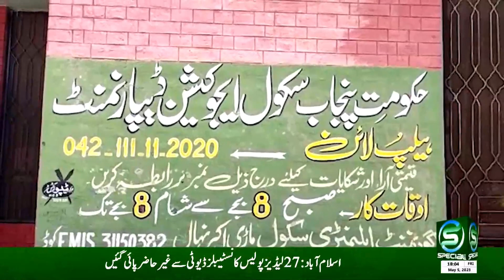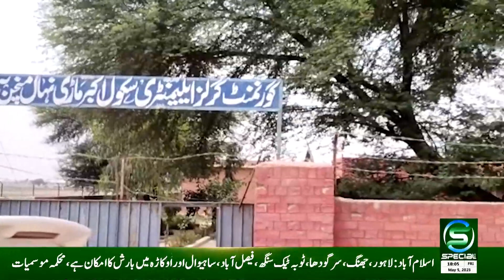Maqami Maloomat - 05 May 2023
OUR PROGRAMS
• Maloomat Nama
• Health Special
• Guftugu
• Education Special
• Hamaray Quaid e Azam
• Timeline Pakistan
• Kisan Special
• Subh Special (Morning Show)
• Islami Masharat
• Dastak
• Chupay Khazanay
• Iqbal aur Nonehal
• Character Education